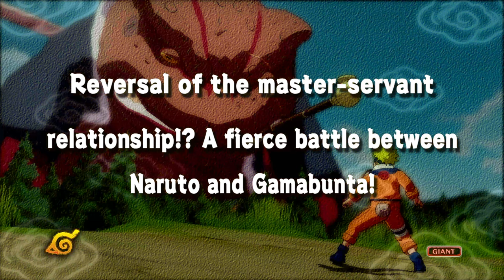[Naruto Classics] Season 1 - 4K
I did this for a friend who passed away a couple of years ago.
He was a huge Naruto fan and loved this series more than anything else.